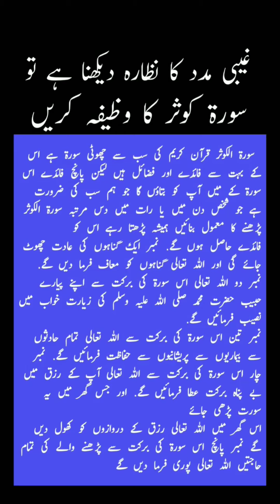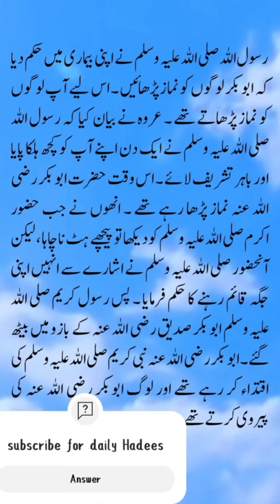اچانک موت achanakmote achanak 🧡💛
achanak mout
mute
mobile me kisi bhi time achanak song bajne lagta hai
mobile rakha hota hai achanak song gana bajne lagta hai
mobile me achaanak gana bajne lagta hai kaise theek kare
lakhe tankia hasa
gajban pani ne chali
mout any ki nishanian
michael ha
kannu talk
telegram par block hai ya nahi kaise pata kare,ologyntech
hijrat e nabi
techno vishi
message ringtone se gana kaise hataye,kanika kapoor
haryanvi songs
phone vibrate nahi ho raha hai

islamic quotes
islamic quotes
islamic stories
aqwal zareen
islamic quotes in urdu hazrat ali
aqwale zareen
urdu aqwal
aqwal e zareen from quran in urdu books
heart touching islamothers al zareen
islamic stories
hazrat ali ke aqwal e zareen
urdu aqwal e zari
aqwal zareen
aqwale zareen
aqwal e zareinw
اچانک موت

Hamare Pyare  Nabi Hazrat Muhammad'ﷺ Ke aqwal e zareen اچانک موت

Pleallhsemoha
And Shere this to others silairami aqwalezareen hazrataliquotes harttouching parindonsesikha sikha hazrataliquotes hazarataliquotes achanakmote achanak #